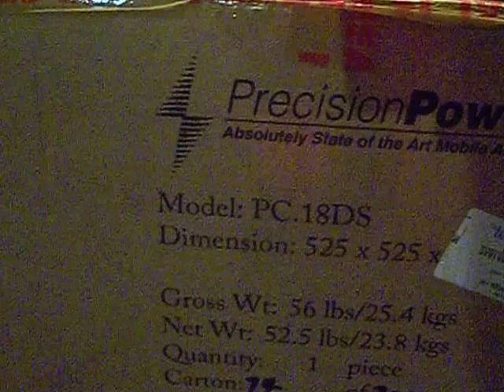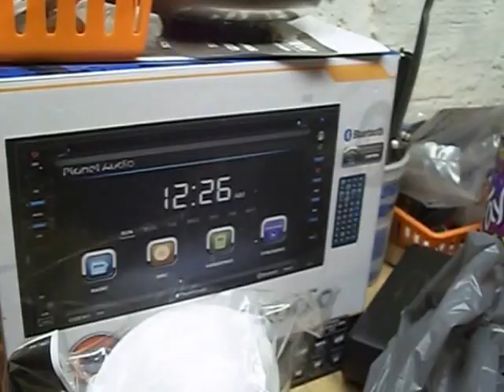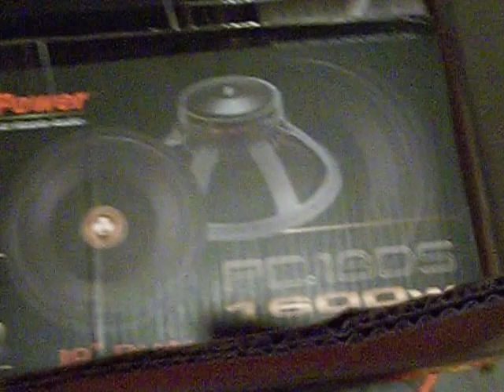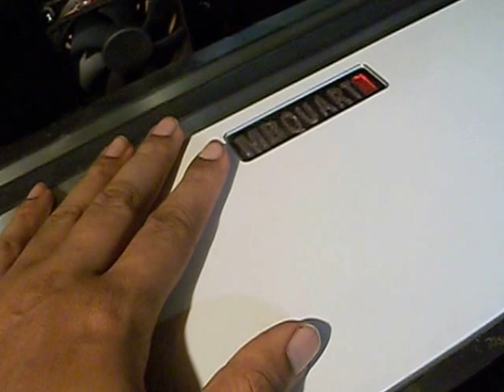New audio upgrades for Project Hoe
I found another 18" so im building a new temp box picked up some new amps MB quart 6 channel and a skar RP-2000.1d